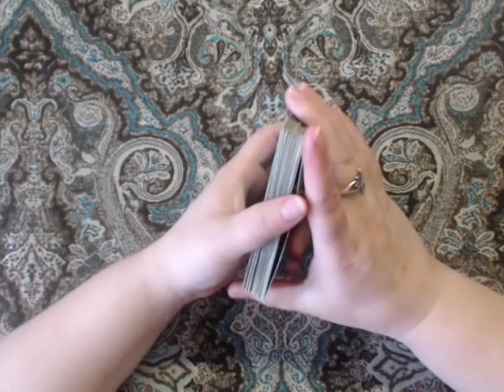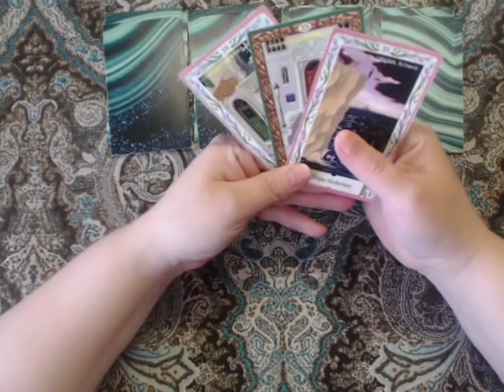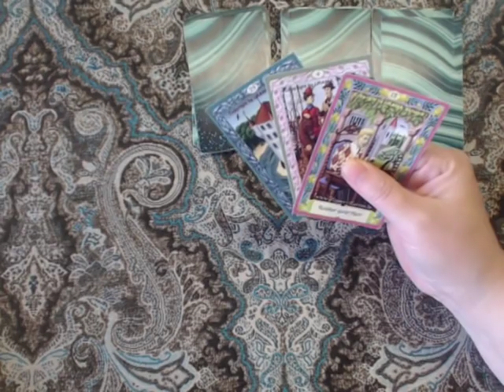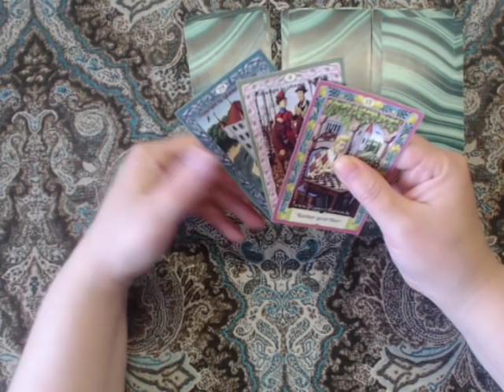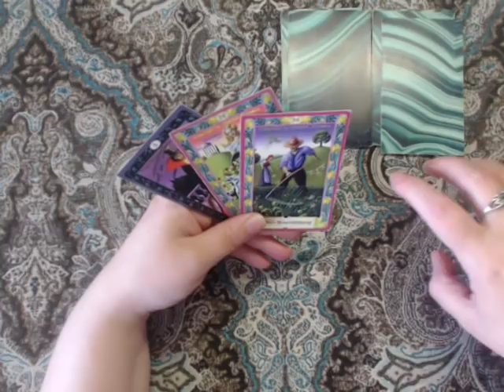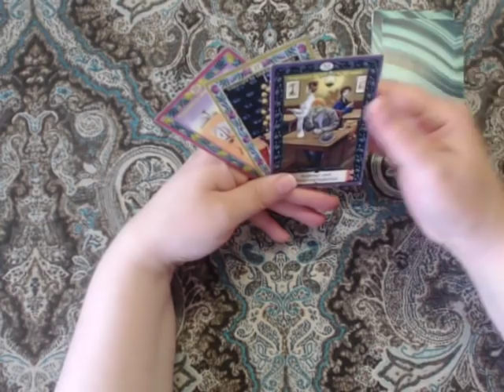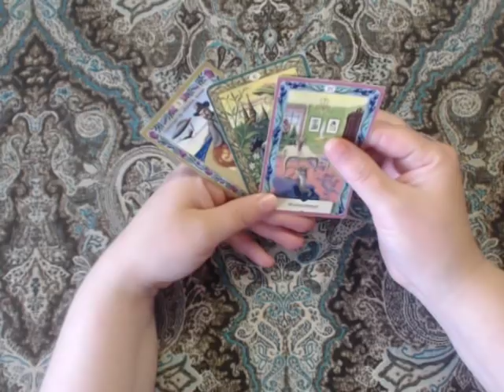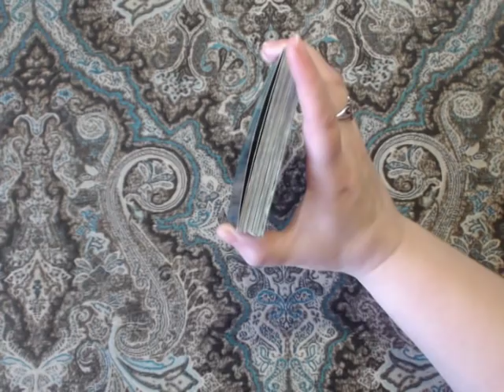СТОИТ ЛИ НА НЕГО РАССЧИТЫВАТЬ?Гадание онлайн общий расклад